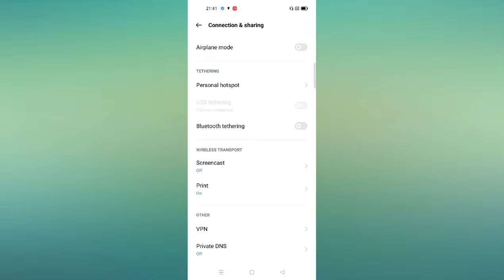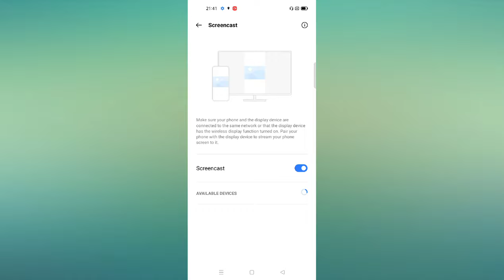Realme C35 how to setup 👉 Screencast / miracast